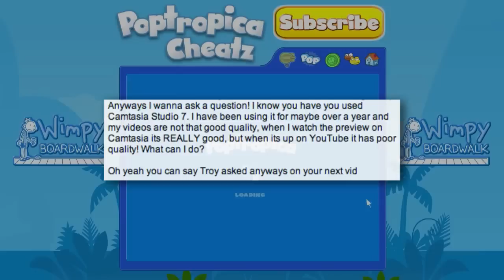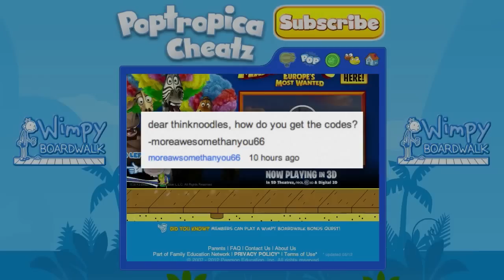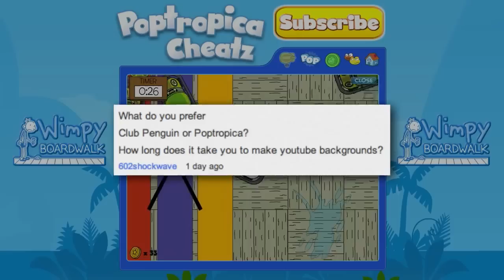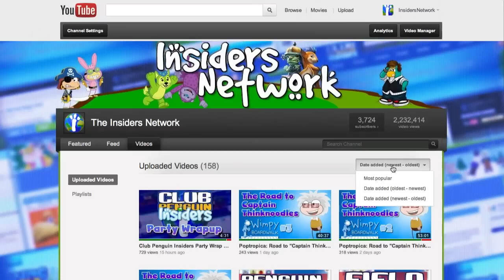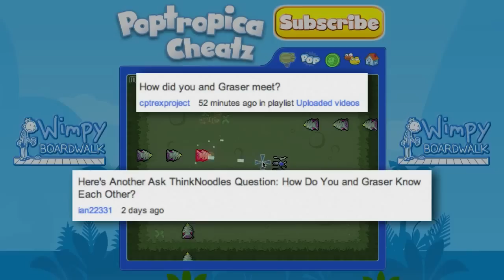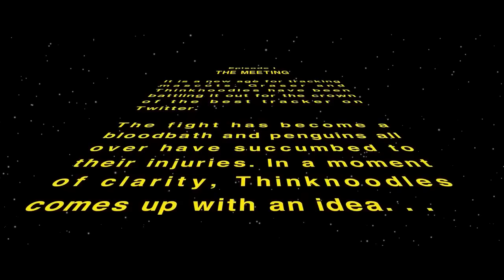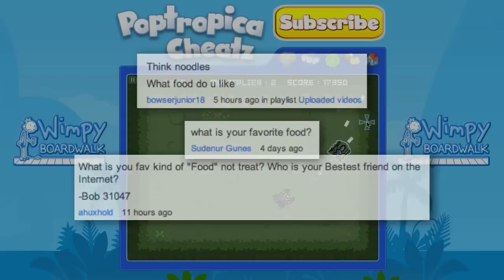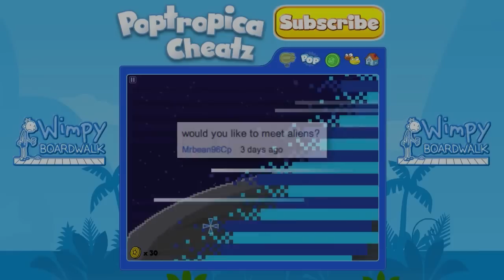Ask Think #5: Club Penguin, Food, Woodchucks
Ask Thinknoodles Episode 5!

Welcome to my new series on Insiders Network. I plan to do this weekly, so please ask any questions (about anything, doesn't have to be Youtube or games, just anything at all!) in the comments or send me a Private Message here on Youtube and I'll try and answer your question next week.